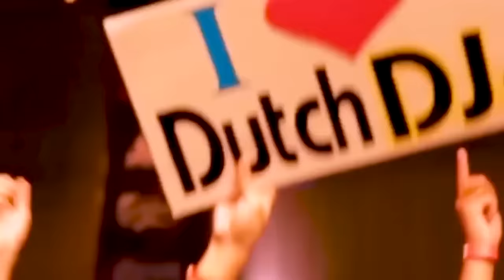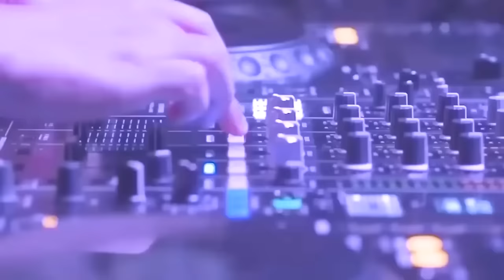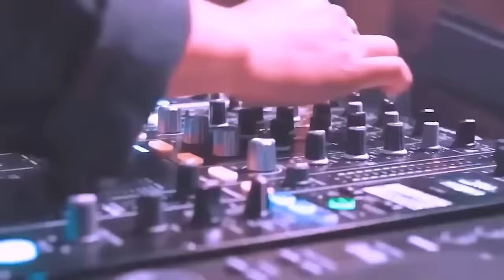Dance With DJ (Vol 157) Nonstop Synthesis Remix 2023